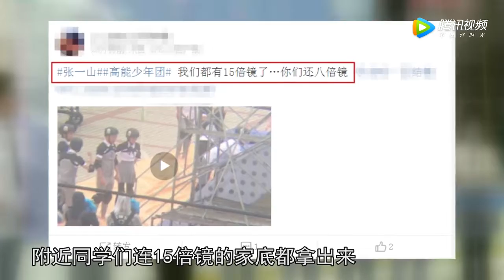《高能少年团》路透来袭 杨紫戴着头盔攀岩紧张到颤抖